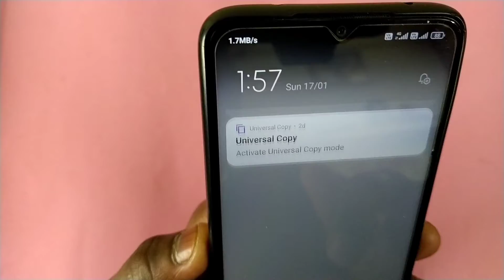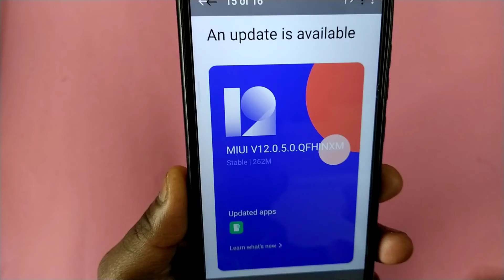REDMI NOTE 7 PRO - NEW UPDATE MIUI 12.0.5.0 Rolling Out | Download Links | Android 11?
Redmi Note 7 Pro - MIUI 12.0.5.0 STABLE Update |  Download Links | Android 11?

In This Video I've Told About Redmi Note 7 Pro Latest Stable Update MIUI 12.0.5.0 How You Can Update And provided download links

Related Keywords...

Keep Supporting...

Bhoopendra Pal